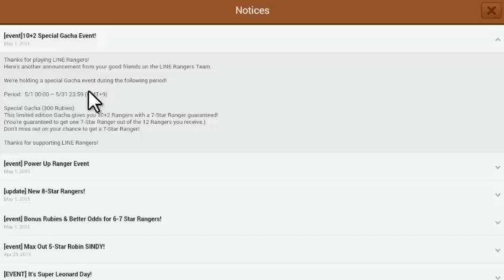[ LINE Rangers ] Gacha 10+2 การันตี 7 ดาว [ 01 May ]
การันตี 7 ดาว ให้แล้ว จะรออะไร ไปเจ็บกันเถอะ